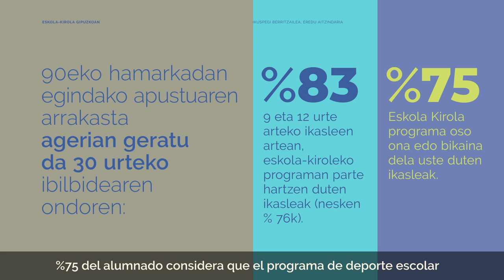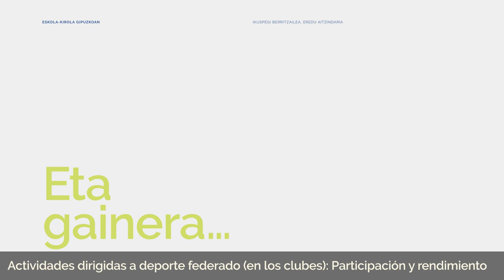Gipuzkoako Eskola Kirola